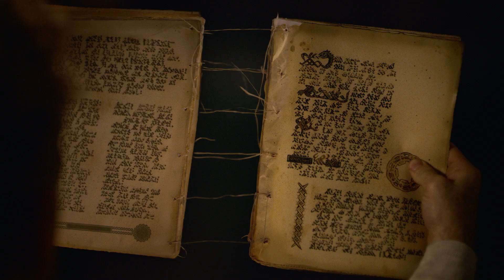The Order Season 1 Sizzle Reel SDCC 2019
The Order season 1 sizzle reel shown during SDCC 2019.

The Order is an American horror drama web television series created by Dennis Heaton and written by Heaton, Shelley Eriksen, Rachel Langer, Jennica Harper, Penny Gummerson and Jason Filiatrault. The series premiered on Netflix on March 7, 2019. The series stars Jake Manley, Sarah Grey, Matt Frewer, Sam Trammell and Max Martini. The first season received positive reviews upon its release.

Note: The Order Season 1 Sizzle Reel video published by permission via PR.